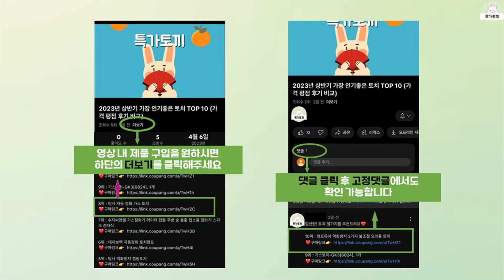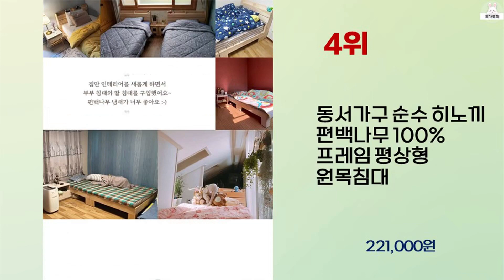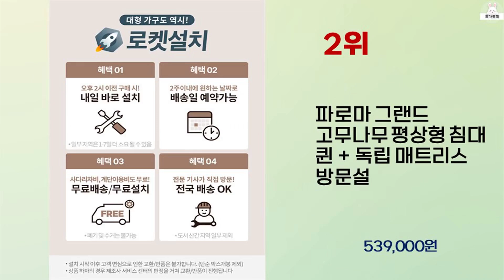2024년 상반기 가성비 좋은 평상형침대 BEST 10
2024년 상반기 가성비 좋은 평상형침대 10가지를 소개해드립니다.

10위 : 라자가구 크림슨LED 평상형 서랍침대 프레임 슈퍼싱글SS, 내추

9위 : 착한테이블 원목 평상 침대프레임 수납 서랍 슈퍼 싱글 더블 퀸

8위 : 하모벨 밀라 편백나무 평상형 침대프레임 방문설치

7위 : 라자가구 크림슨LED 평상형침대세트 퀸Q(컴포트퓨어 라텍스독립매

6위 : 그로잉퍼니쳐 마루 통원목침대 침대깔판 침대프레임 패밀리침대

5위 : 헤세드 호텔식 침대프레임 평상형 킹사이즈 퀸 더블 라지킹 이스턴

4위 : 동서가구 순수 히노끼 편백나무 100% 프레임 평상형 원목침대

3위 : 셀린 평상형 침대프레임 패밀리 패브릭 더블 퀸 이스턴킹 LED

2위 : 파로마 그랜드 고무나무 평상형 침대 퀸 + 독립 매트리스 방문설

1위 : 라자가구 크림슨LED 평상형침대세트 퀸Q(컴포트퓨어 채움H 독립

 감사합니다